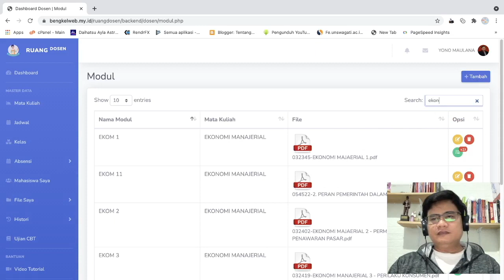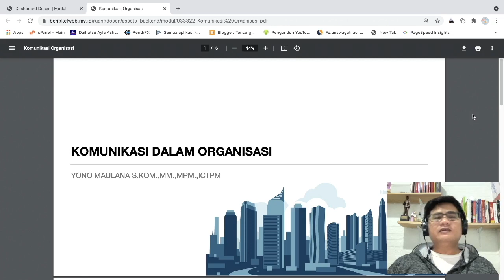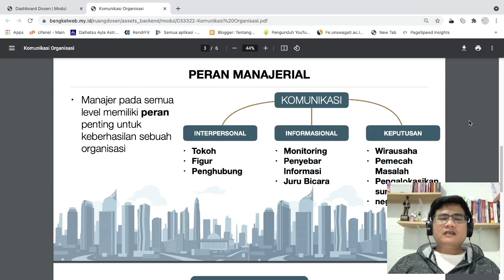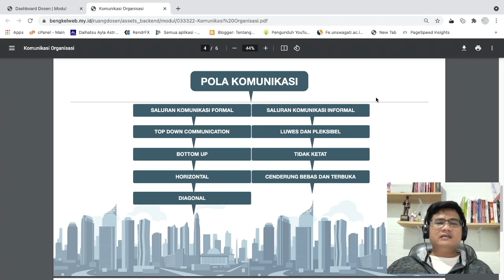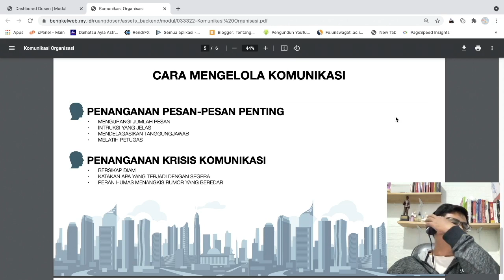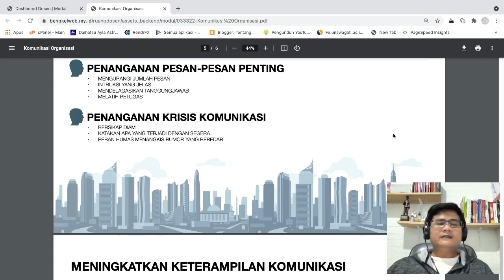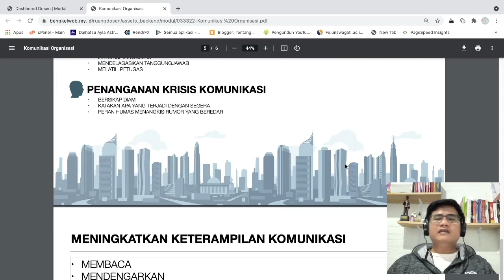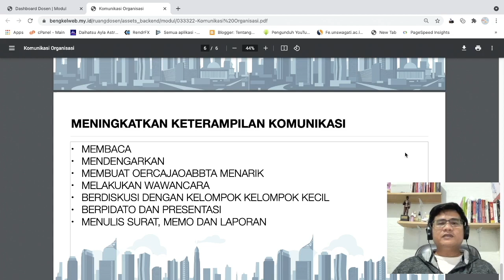KOMUNIKASI BISNIS PERT 4 | KOMUNIKASI DALAM ORGANISASI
Kuliah Kombis UGJ prodi Manajemen
silahkan tuliskan nim, nama dan kelas anda di kolom komentar.